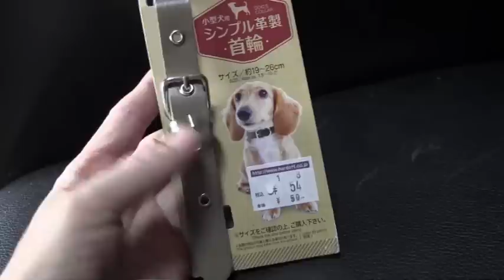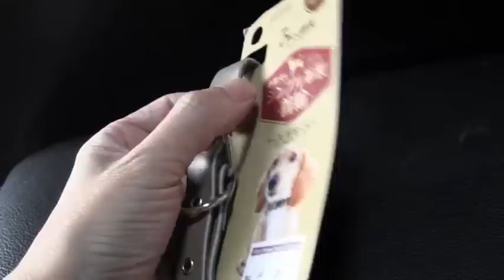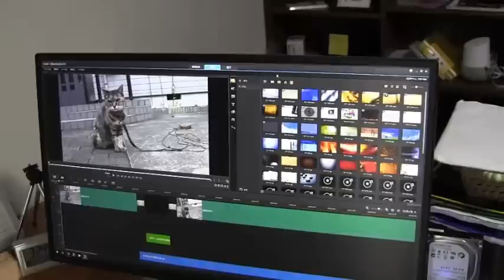リサイクルショップ 買ったもの紹介 2018.10.4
このところ休日には、家族皆んなでリサイクルショップに買い物に行くことが多いです。リサイクルショップには何があるか分からないドキドキ感があります。前回なくても今回は出物があるかもしれません。
お母さん、ソラ君、私とそれぞれ欲しいものは違いますが、お気に入りの品物があればワクワクします。値段も安いのでつい買ってしまいます。（笑）